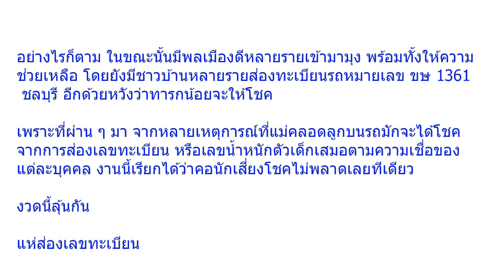เซียนหวยไม่พลาด สาวสุดอั้นคลอดลูกชายหน้าตาน่ารักบนรถกระบะ แจ่มสุดป้ายทะเบียนเชื่อทารกน้อยให้โชค